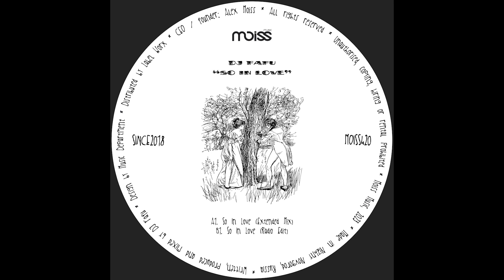DJ Fafu - So In Love (Extended Mix)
So In Love EP
Label - Moiss Music
Released - 4th August 2023